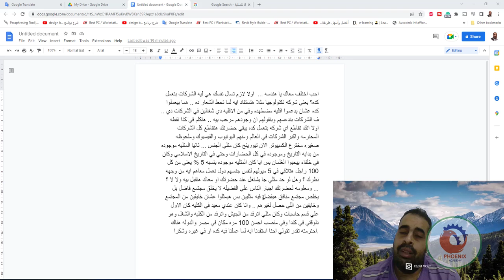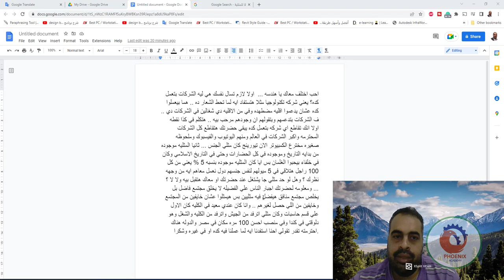عن تقبل المثلية و الشذوذ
Coming Out Straight: Understanding and Healing Homosexuality